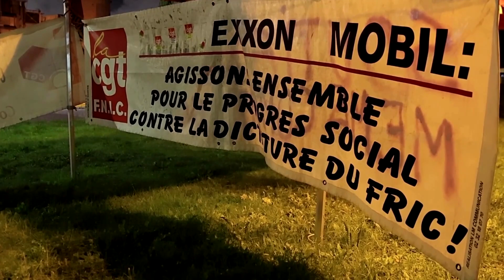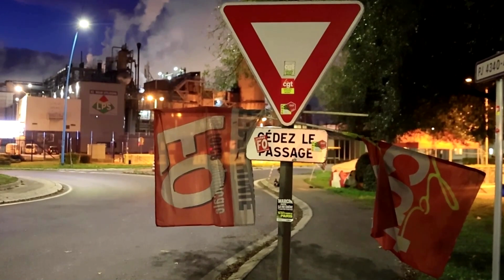France orders striking fuel staff back to work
France ordered some staff at an Exxon Mobil fuel depot back to work and warned a TotalEnergies depot could be next, risking a wider conflict with trade unions as it battles to secure gas supplies after weeks of strikes.